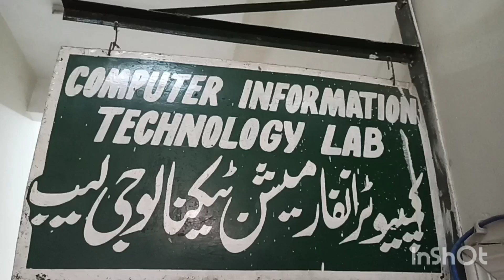Department of Computer IT | 2nd Year Students | Software Lab | DAE CIT | I C T & S IIU ISLAMBAD